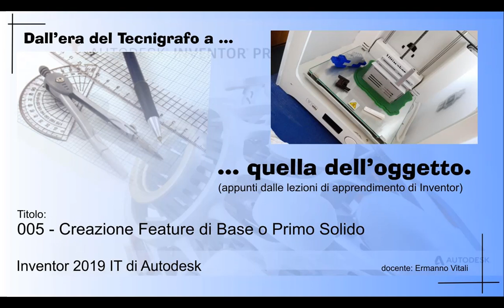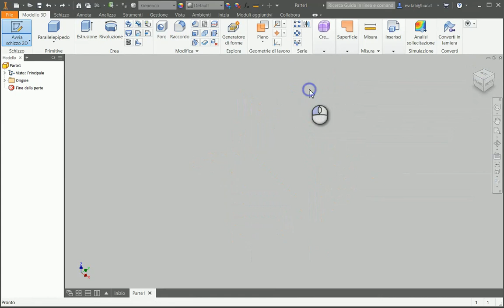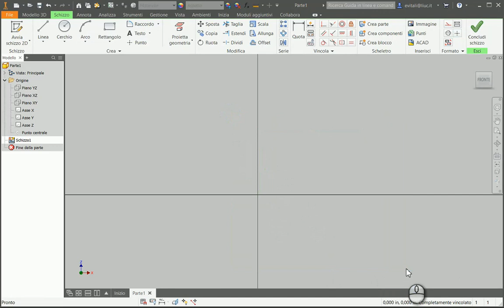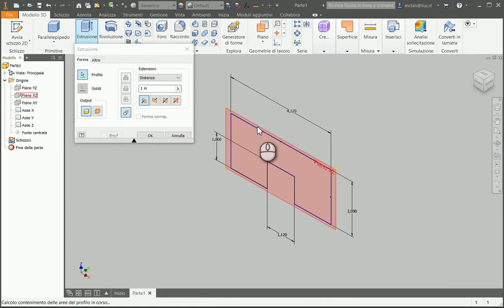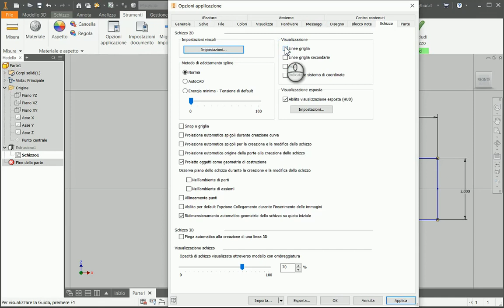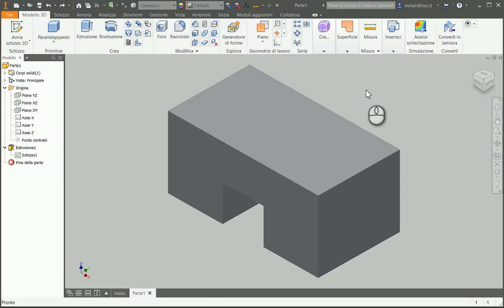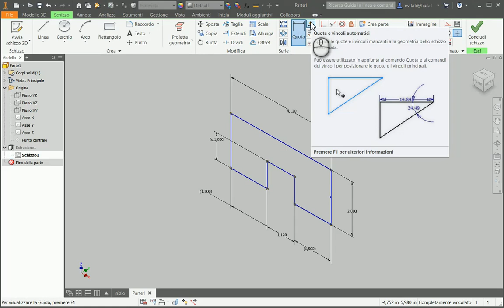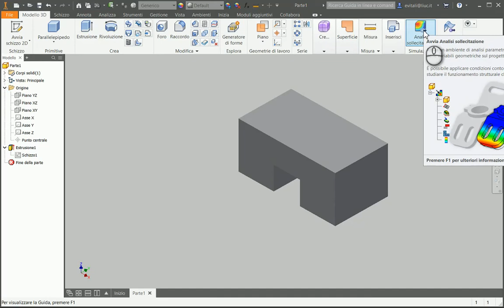Inventor 005 Creazione "Feature" di base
Regia filmato Inventor 005 Creazione della feature di base (primo solido).

Tutti i nostri modelli cominciano con una prima feature che per forza di cosa si relaziona al solo sistema di riferimento e allo schizzo che ne facciamo. La scelta della prima feature o feature di base è molto importante (ma non spaventiamoci). Nasce dall'analisi geometrica dell'oggetto che dobbiamo modellare e non esistono che due metodi: intuizione e conoscenza delle regole. L'Intuizione si sviluppa col tempo, l'esperienza e la familiarità (esercitazioni); la conoscenza delle regole con lo studio. Fortunatamente non esistono poi così grosse differenze tra i vari modellatori.

(00:10) Presentazione del problema: la creazione del primo solido di un modello.
(00:43) Fasi di creazione.
(02:24) Primo Solido di cui modellare la feature di base: Part3_20150304.pdf.  Determinazione del piano della prima feature e unità di misura.
(03:23) Nuovo file dal template in pollici.
(03:55) Primo schizzo: metodi diversi di creazione dello schizzo.
(05:33) Sistemazione vista (sul piano o isometrica)
(07:05) Schizzo senza curarmi di posizione, dimensioni …. (come uno schizzo a mano libera).
(07:45) Schizzare curandosi di geometria e lunghezze: è sbagliato!
(09:31) Schizzare correttamente: schizzare! (come se fossi a mano libera).
(10:10) Vincoliamo.
(12:15) Fisso origine.
(13:20) Estrusione per creare la feature base o primo solido.
(14:55) Non dedurre vincoli. Griglie, snap… NOOOOOO!
(17:00) Lo snap salta da un punto all’altro…
(18:50) Altre primitive geometriche disponibili: cerchi, spline, curve da equazione, curve ponti, rettangoli, asole, poligoni, testi archi e punti.
(19:48) Altri strumenti per il solido: revolve, loft, sweep.
(22:03) Modifica dello schizzo base feature: modifica quote, funzioni nelle quote (per collegare le quote tramite relazioni)
(24:15) quote ausiliarie (non parametriche)
(25:45) quote e vincoli automatici, mostra vincoli, mostra/nascondi tutti i vincoli (status bar),
(28:45)  colori delle entità, mostra/nascondi gradi libertà (status bar)